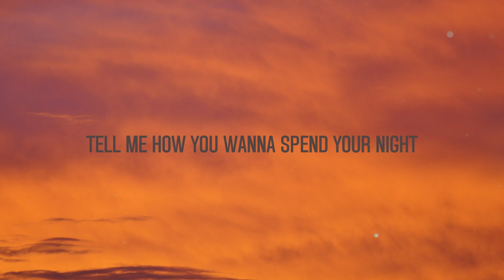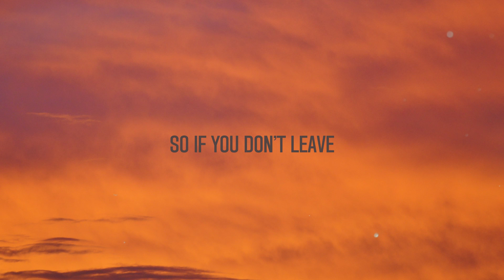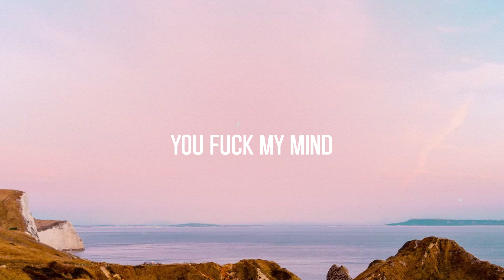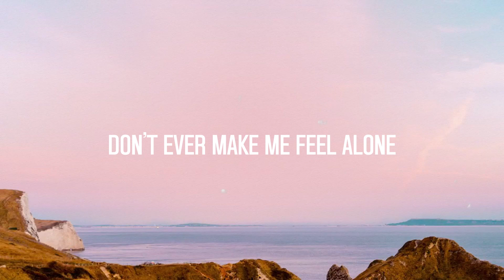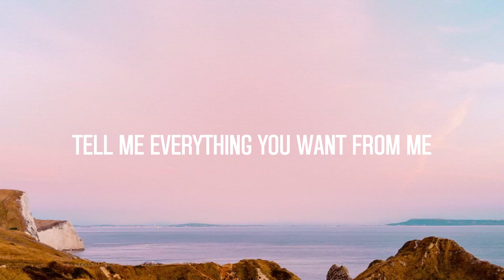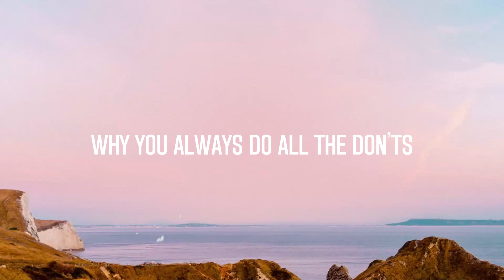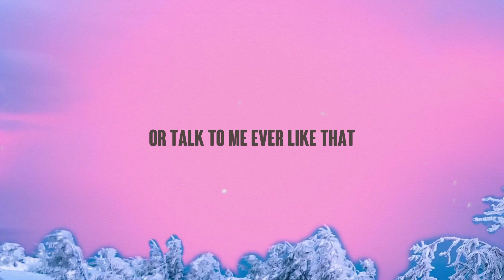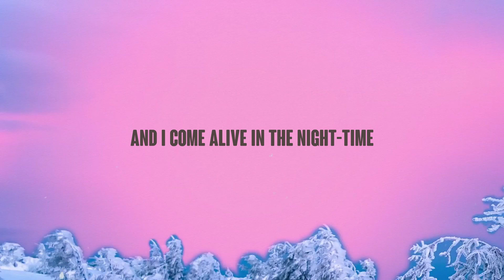PS5 - salem ilese, TOMORROW X TOGETHER, Alan Walker |Lyric-centric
PS5 - salem ilese, TOMORROW X TOGETHER, Alan Walker |Lyric-centric| 💝 del   Eyes up
 You've been gone for a fortnight
 My love
 Are you stuck in a fake life
 Can't win
 If the prize is the wasted time
 Now it's wasting mine
 And I know that we're close
 But I'm lonely
 Make me only won't win the trophy
 But can I kiss you like this
 So if it's not me
 Then I'm probably gonna run it over
 Me or the PS5
 Tell me which of us
 Is more your type
 Seems like you can't decide
 Thеn I'm probably gonna run it over
 My love
 Know I'm in for the long ridе
 And I can promise you
 I'll never play ya
 I'll find a way
 To show you I'm grateful
 So I'm begging you
 Tell me why you making me decide
 Please, don't you see I'm live
 So if you don't leave
 I can find a way to win you over
 Let's just know I'ma be at mine
 Score's never been this tight